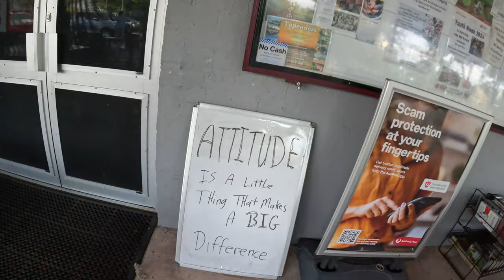Ultimate Australian Adventure: Sydney to Darwin and Beyond to Lake Argyle - Part 2 Travel Vlog 2024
A_I_R Vlogs has captured all the fun bits of a trip we recently took from Sydney to Lake Argyle. It was an adventurous trip touching down 3 Australian states being NSW, NT and WA. This is the second part of the tour where we drove 900kms from Darwin to Kununurra (a small town in WA) then in the third part, we head out to lake Argyle which is like 100kms from Kununurra.